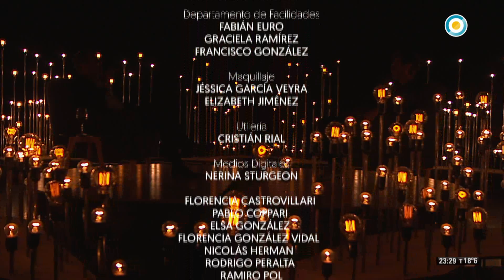Álvaro Navia en Cada Noche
Es actor, humorista y conductor uruguayo. Vino a la Argentina en 1997 para sumarse al equipo de Videomatch. Se hizo popular con su personaje “Waldo” y cantó junto a los más grandes de la música. En la actualidad es una de las figuras más destacadas del ciclo “Polémica en el Bar”.